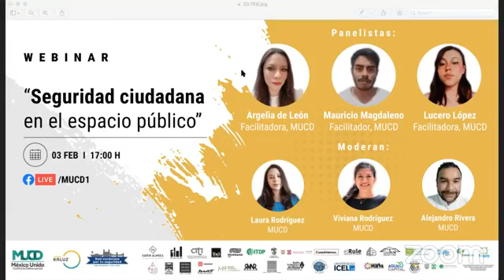Seguridad ciudadana en el espacio público